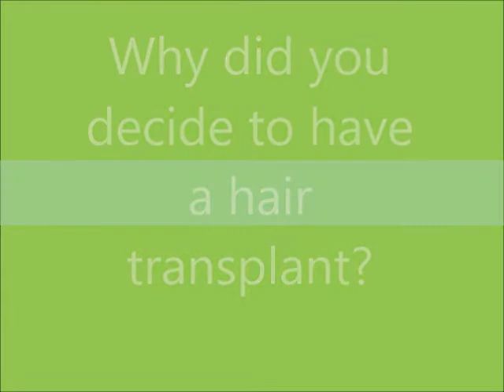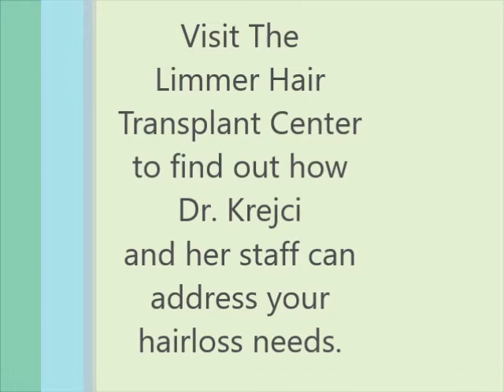Hair Transplant Interview - Pre Op - Larry G.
Find out why Larry G. chose the Limmer Hair Transplant Center in San Antonio!

Although hair transplants have been performed since the late 1800’s, the modern technique of using hair from the genetically stable scalp (the donor area), was developed in the late 1950’s by Dr. Norman Orentreich.

Over the past 30 years Dr. B.L. Limmer and his research team developed and perfected a technique now referred to as the “Gold Standard” of hair transplantation: Microscopically Magnified Follicular Unit Micrografting.

For more information about Hair Transplants and Hair Growth Therapy, be sure to visit us today!